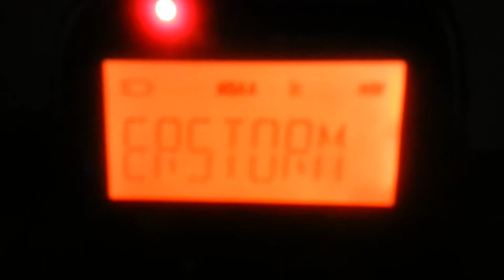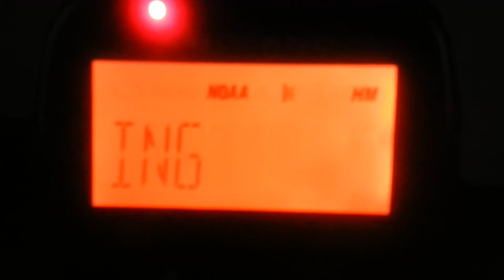EAS #64 - Severe Thunderstorm Warning